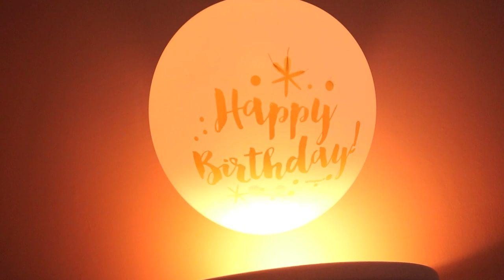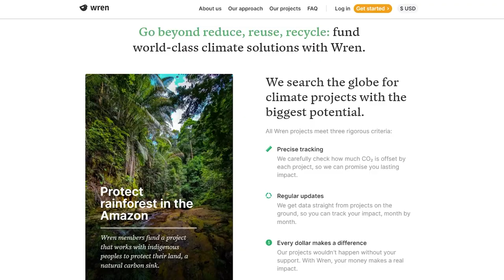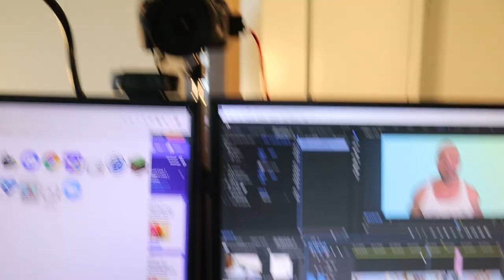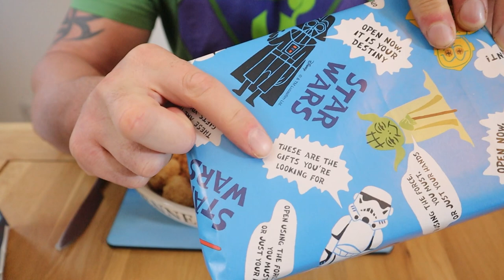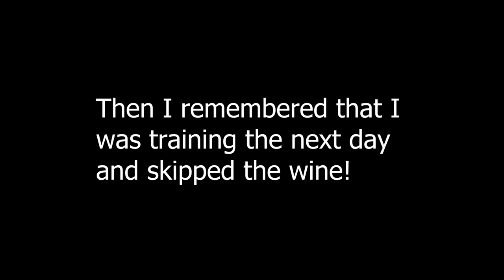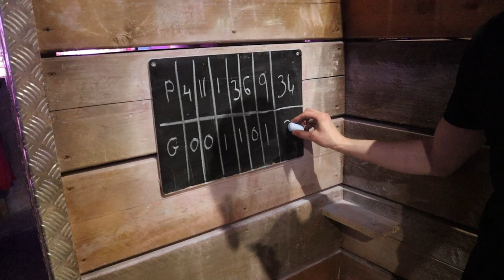Birthday Vegan Day Of Eating + Axe Throwing Fun!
Due to my natural ability with archery and the fact that they settled in my area I have a theory that I may be a reincarnated Viking. I put it to the test by trying my hand at axe throwing, but did I make the grade...?

A big thank you to Revado's Hotel and Kitchen, Namaste Village and Boom Battle Bar, Norwich for helping make my Birthday REALLY special!

HOME TEST KITS: Testosterone, cholesterol, nutrient levels, organ function & STI, etc
(NB. I don't recommend the omega 3 test as in terms of omega 3 it only measures EPA and not ALA or DHA and so doesn't give a full picture)

*** Bio ***